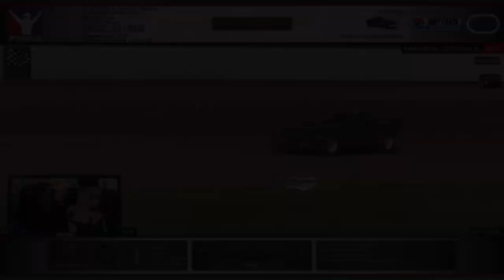Trying my luck in a street stock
same to say it could have been better